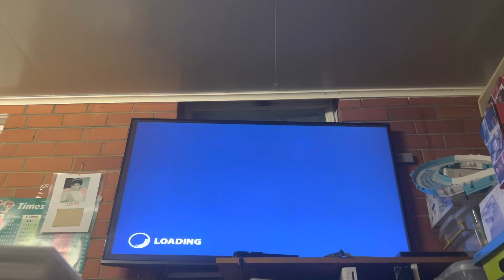Looping Coaster #2 POV Thrillville (PS2)